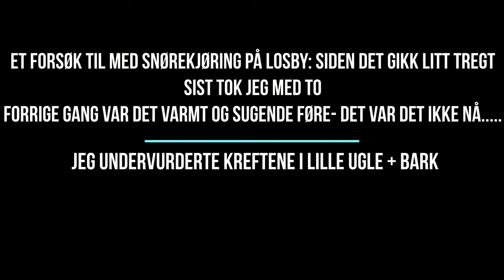Snørekjøring på skarpt føre:) Ikke bare for en utrenet skiløper:)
Enda en tur til Losby- måte snu etter 6,5 km da det var kneiker jeg ikke turte mellom vanna videre. Ble 13 km ploging og staking. Og til fots i de to nedoverbakkene. En ski skled nesten ut i elva da jeg tok de av- sku tatt seg ut å måtte kjøre på en ski med de sterke bikkjene tilbake:)
Nestegang blir det kun 1 hund på slikt føre. Fin trening for låra da:)